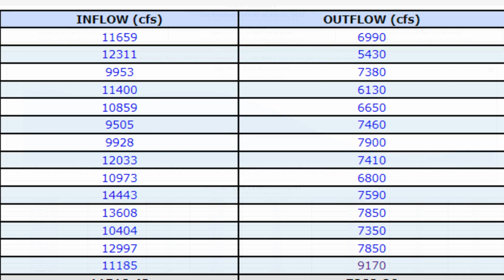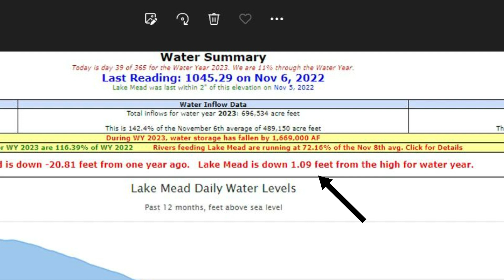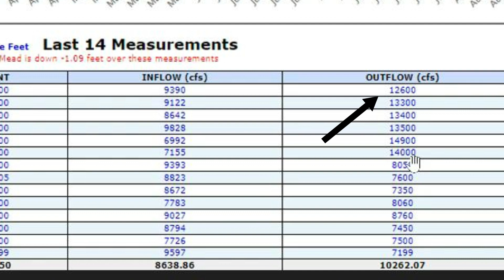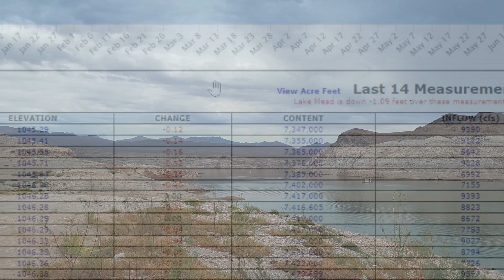Current Conditions at Lake Mead update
Current Conditions at Lake Mead, As of 11-8 the water level is at elevation 1045.29 above sea level. The lake has started dropping again this week. It's dropped around 1 foot in a week. Not a good feeling. This is the driest area around in terms of precipitation only receiving 4.2" per year average. The big rain season is usually the monsoon season that has already passed. Lake Mead will now have to depend on significant snow pack in the Colorado Rockies. It doesn't cost you anything.

2) This video is not associated with any company or producers mentioned on the video.
3) No intention to infringe on photos or audio used in this video.

📌BE RESPECTFUL, NO NEGATIVE OR POLITICAL VIEWS WILL BE ALLOWED. VIOLATORS WILL BE BLOCKED.